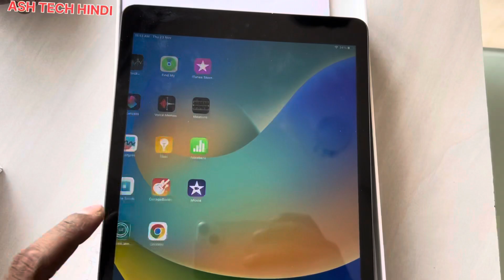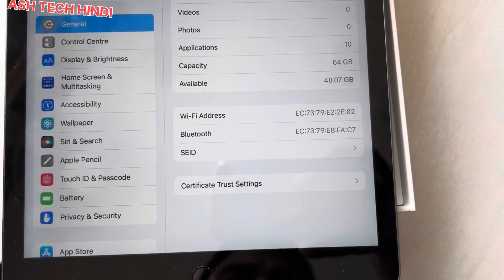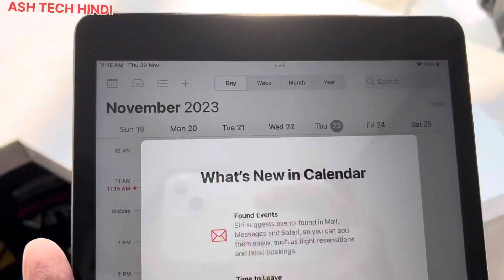Apple iPad 9th Generation Unboxing || latest Apple iPad 2023 || iPad camera test box accessories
new generation apple iPad review || latest apple ipad 2023 unboxing || apple ipad camera test or box accessories || ipad 9 gen chipset || ipad gaming test